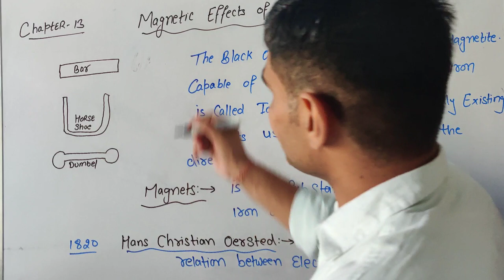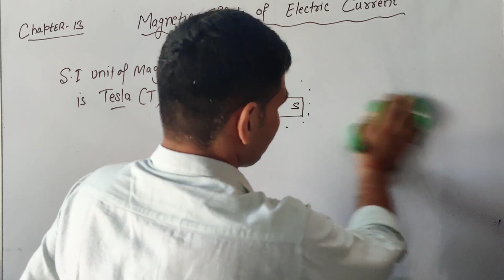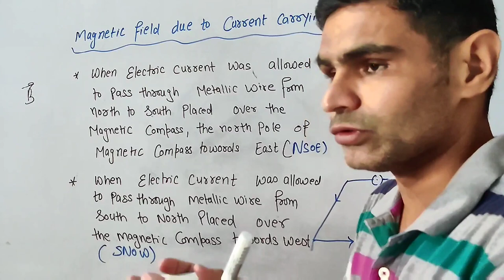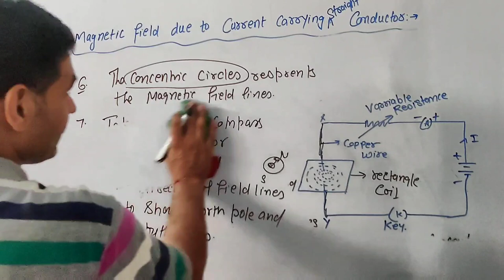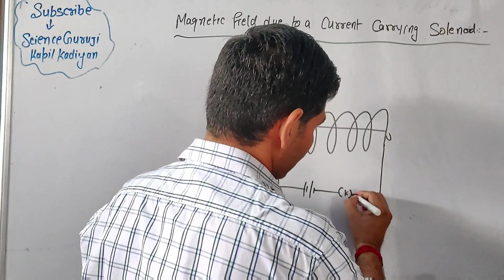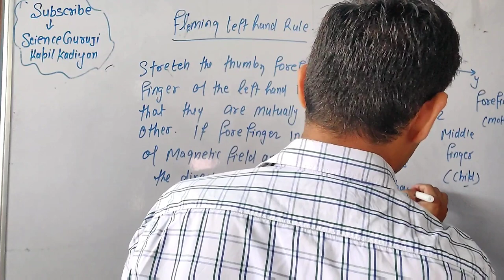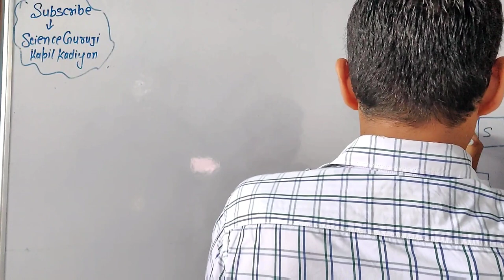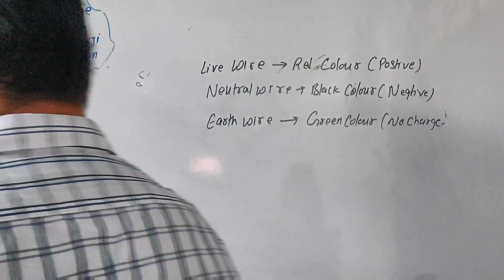One Shot of Magnetic Effect of Electric Current| Class 10| Chapter 13|Board Examination 2021|Physics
Magnetic Effect of Electric Current Part-3| Chapter 13| Class 10|PHYSICS|CBSE|NCERT|HIND EXPLANATION

Magnetic Effects of Electric Current Part-3 Concentric Circle, Maxwell Right Hand Rule|Class10|Ch 13

Magnetic Effects Of Electric Current Part-2| Introduction| Class10| Chapter 13 Science| Ncert|CBSE |

MY SELF KAPIL KADIYAN SIR

Magnetic_Effects_of_Electric_current
Kapil_Kadiyan_sir
 Topic COVERS:-
1.Magnetic Effect
2.Magnet
3.Types of magnetic field
4.Magnetic Field lines
5.S.i unit of magnetic field
6.Properties of magnetic field
7.Oresterd experiment
8.striaght conductor
9.Concentric Circle
10.maxwell right thumb Rule
11.fleming left hand rule
12.Fleming right hand rule
13.EMI
14.Elctric motor
15.wire

Magnets
Proteries_of_Magnetic_fields_lines

Magnetic_effect_of_electric_current
Chapter13
Physics
Definition with Example
Hindi and English Explanations
Good
luck
Students
Come and join me Youtube
Science Guruji--Kapil Kadiyan

NCERT Explanations

Follow me Instagram:-I'm on Instagram as @scienceguruji_kapilkadiyan. Install the app to follow my photos and videos.